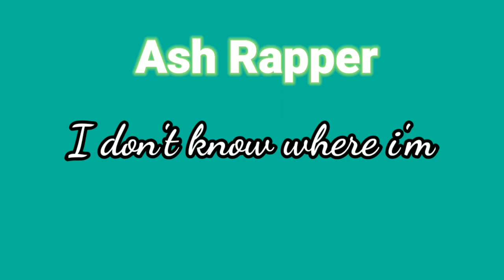Find Way | Trailer | English Hindi Rap | Prod by Pink | दोस्त | Ash Rapper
I am Ash Hope you like my rap song video l create every month a new video enjoy my Rap Song

Artist :- Ash
Pink beat in this video